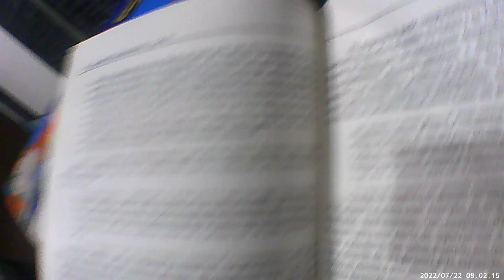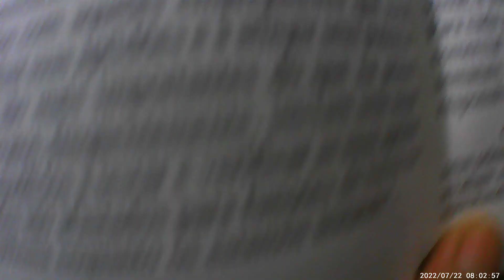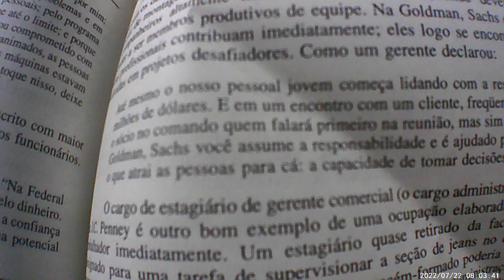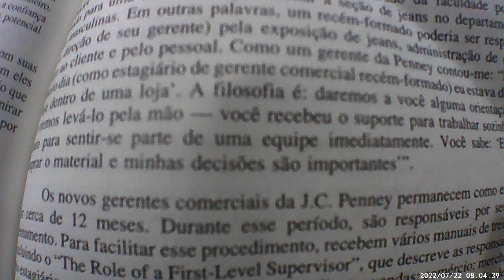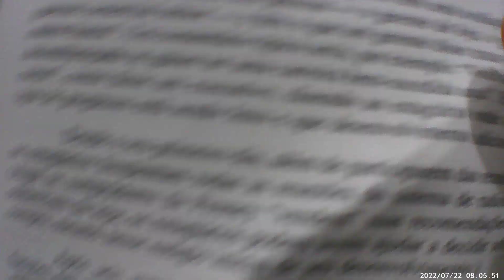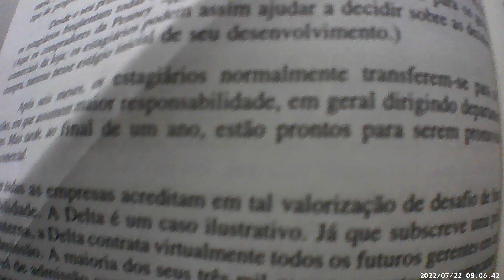BOOKTUBE: CONQUISTANDO COMPROMETIMENTO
Part.39
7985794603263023 - Realize um  DOC ou uma transferencia, Deus te Abencoe !